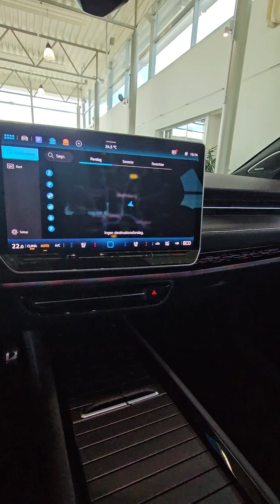มาสอดแนม